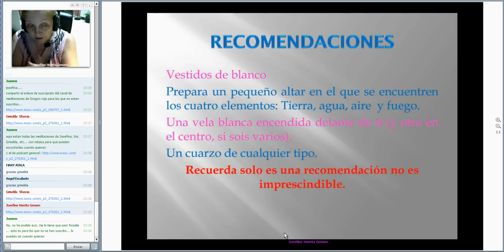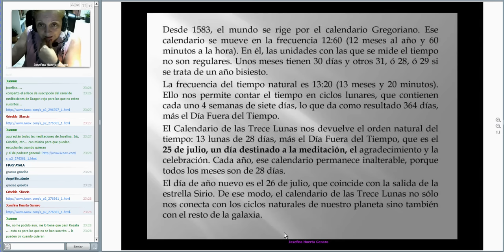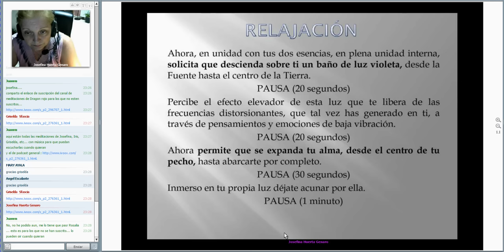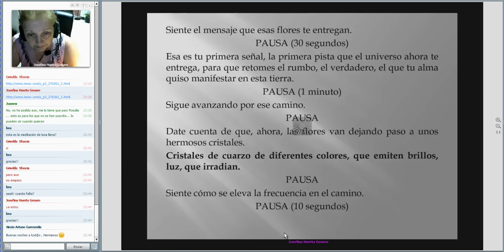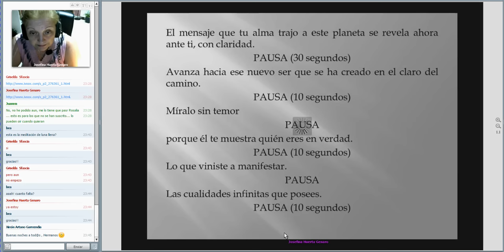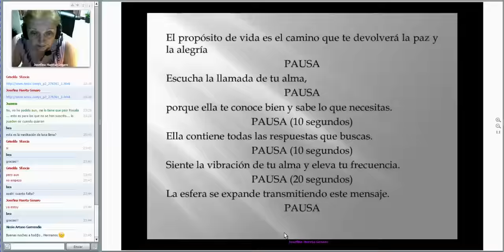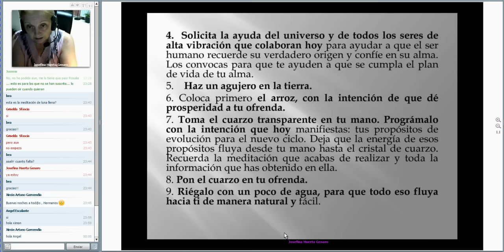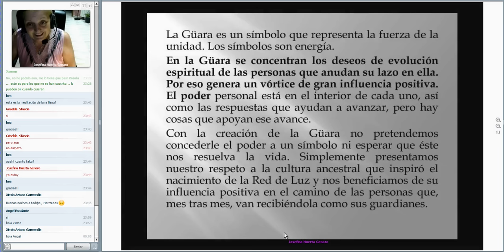Meditación de la luna llena 18-08-2016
Meditación de la Luna Llena 18-08-16
PROPÓSITO: CONFIANZA
Maestra: Josefina Huerta Genaro
Fecha: 18-08-16